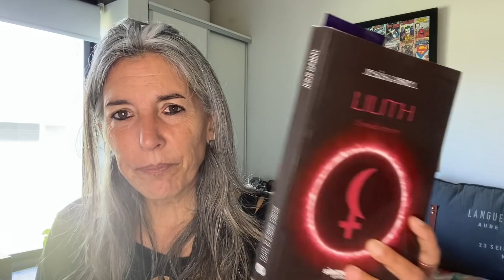El cielo del 17 al 24 de abril 2022. Lilith en Cáncer y Marte en Piscis: Hiperconectividad cúantica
Desde el 15 de Abril, Lilith entró en Cáncer y Marte en Pisicis.

Sumado estos cambios a la luna llena en Libra del 16 de abril en cuadratura a Plutón, LA TRANSFORMACION INTERIOR, desde nuestro conexion cuántica es poderosisima. Las emociones, nuestras aguas, son las que están activando todo este proceso en nosotros.

¡CONECTATE CONMIGO!